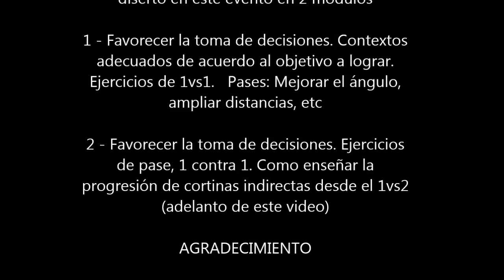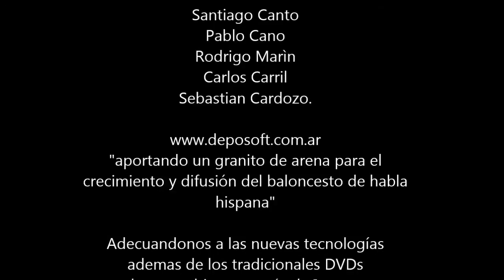Favorecer la toma de decisiones. Ejerc pase, 1vs1... by Augusto Pons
Favorecer la toma de decisiones. Ejercicios de pase, 1 contra 1. Como enseñar la progresión de cortinas indirectas
2da conferencia del entrenador
si vivis fuera de argentina adquiere la misma con tarjeta de credito